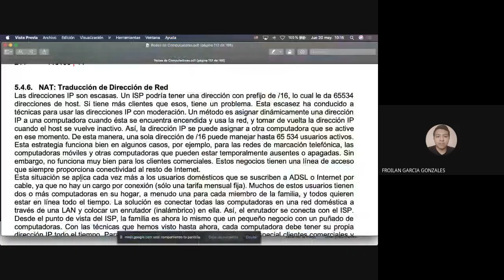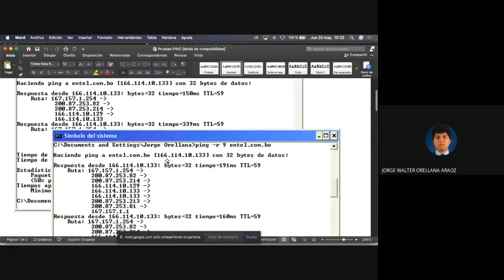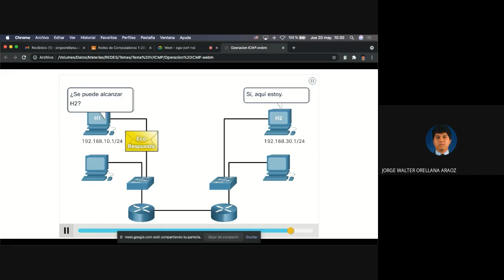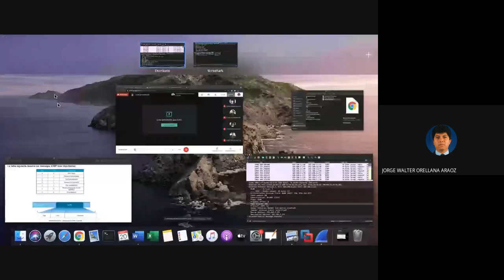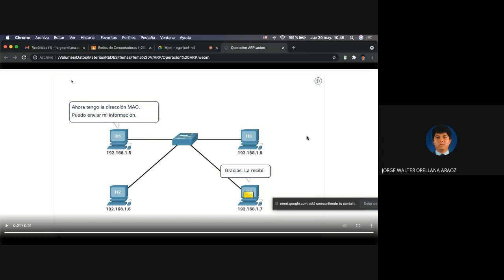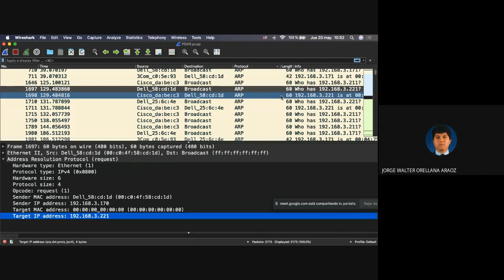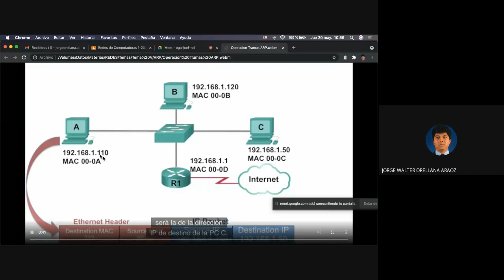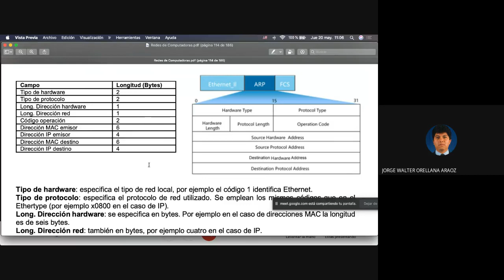Redes 1 21 Tema 5 Protocolos de control